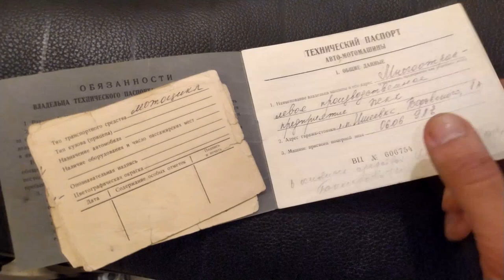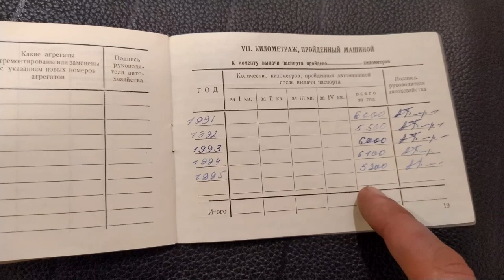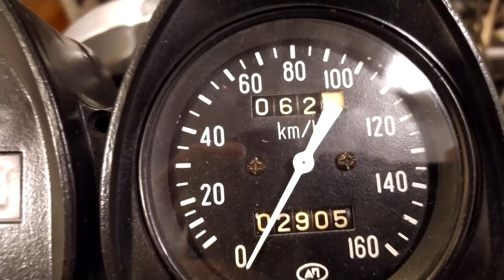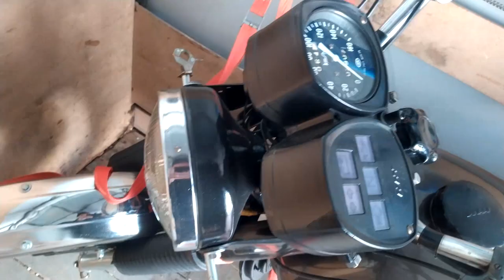ИжПланета 5 Легенда моей памяти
История началась в далеком 2017 году когда я купил этот мотоцикл,спустя 3 месяца почти каждодневных работ до поздна я его собрал! Жаль у меня тогда был перерыв и я не снимал никакие видео!Вложил много средств и времени! Оживил мертвеца почти двигатель был в хорошем состоянии но и туда я не мог не полезть в итоге перебрал все что можно было перебрать!Так уж сложилась жизнь что пришлось продать планетку!